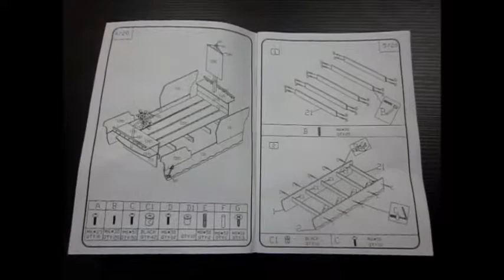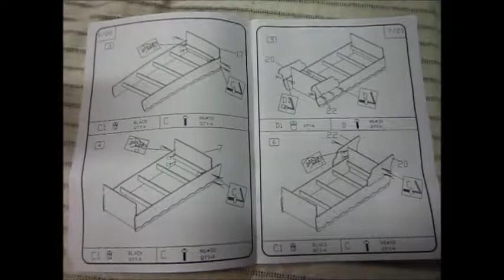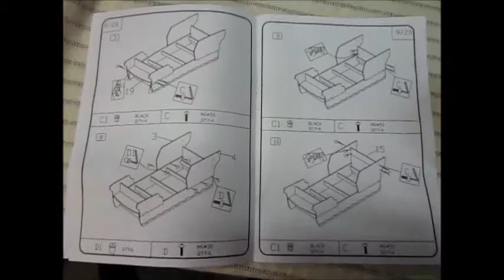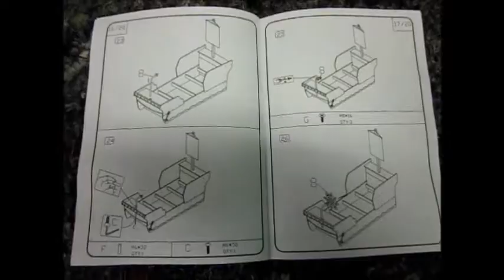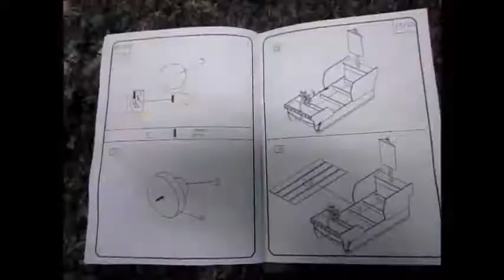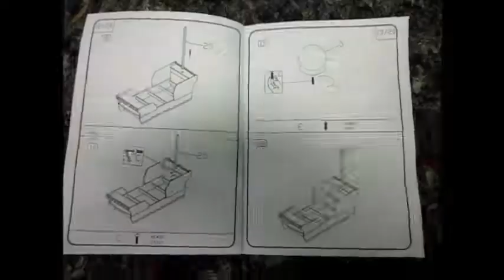Pirateship Assembly Instruction 15601 from carbeds.com.au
This video show how to Assemble your Pirate Ship from Carbeds.com.au